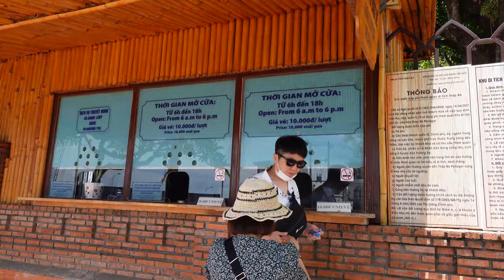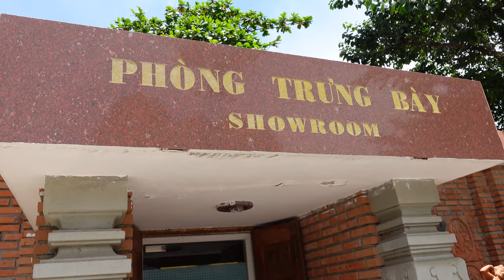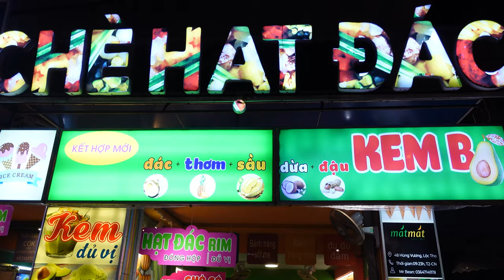Nha Trang Vietnam🔥🤩🔥VLOG 273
Our Vietnam Series continues in Nha Trang which has gone from sleepy fishing village to a major international beach destination

Cameras:
Sony ZV-1
GoPro Hero 7 Black
iPhone 11

00:00 Introduction
00:24 TRAIN Danang to Nha Trang
01:53 Nha Trang Condo Tour
02:23 Nha Trang Then & Now
03:05 Local Food Favorites
04:16 Temple Walking Tour
06:00 Avocado Ice Cream
06:56 BIG MAC CHALLENGE RETURNS
07:41 Some Ugly Truths